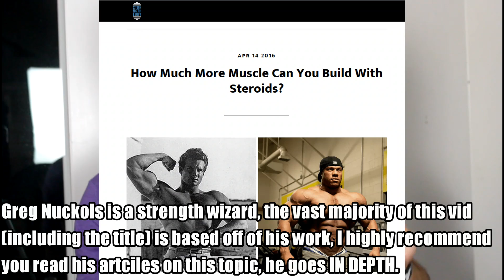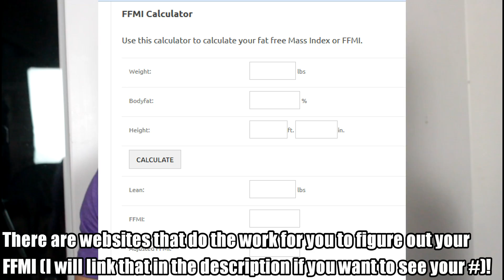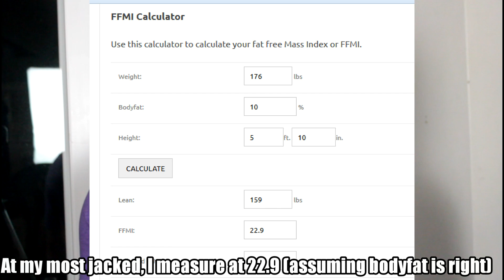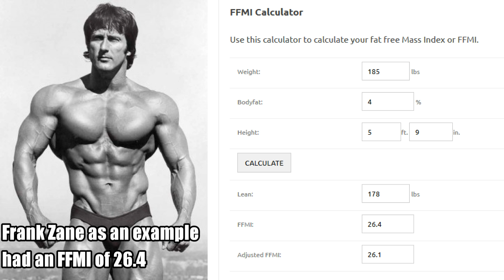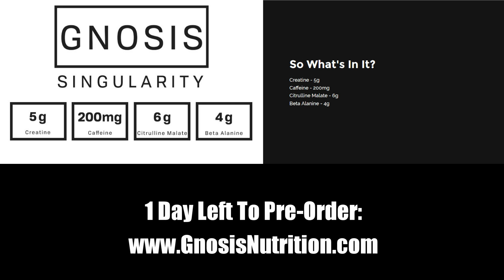HOW MUCH MUSCLE CAN YOU BUILD WITH STEROIDS?